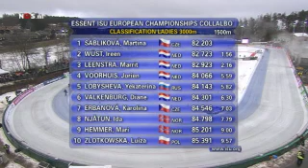EK allround 2011 samenvatting 3000 meter vrouwen